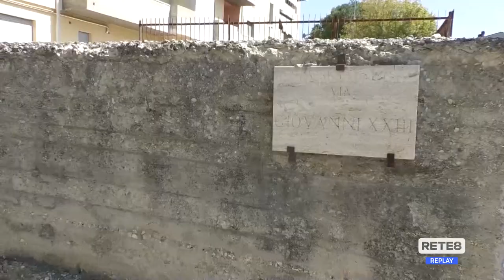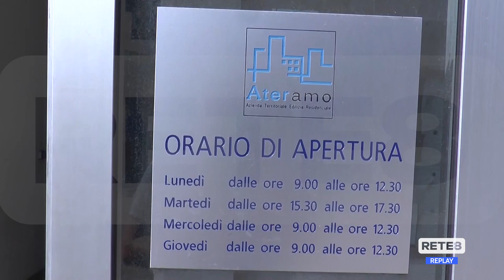Ater Teramo - Pepe: "Gravi ritardi nella ricostruzione degli alloggi post sisma"